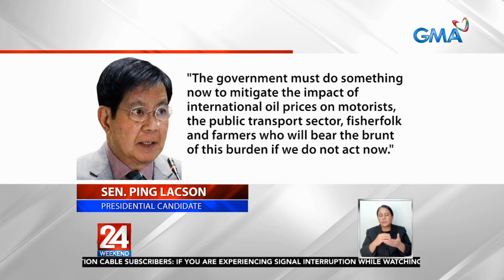Lacson, nanawagan suspendihin muna ang excise tax sa langis | 24 Oras